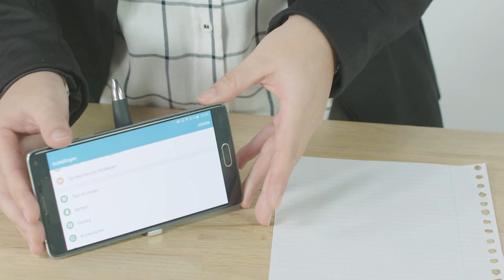Stylus pen Nod - Van Helden Relatiegeschenken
Bestellen in NL? Ga naar